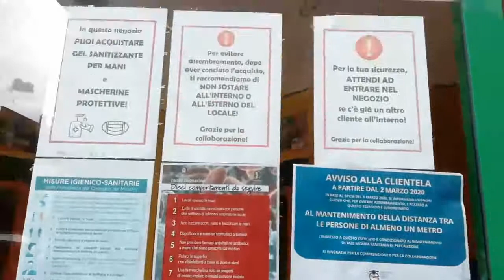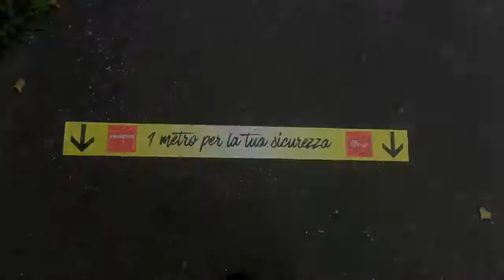Zumpano movie 20200618 104213